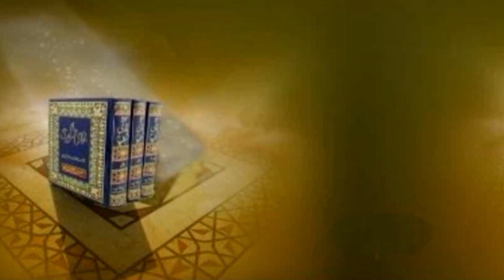Drse Hadees | Libas Kay Aadab | Part 10 | Dr. Muhammad Rasheed Arshad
لباس کے آداب
مدرس : ڈاکٹر محمد رشید ارشد
Drse Hadees | Libas Kay Aadab | Part 10 | Dr. Muhammad Rasheed Arshad | Lecture
(Scholar of Tanzeem_e_Islami & Markazi Anjuman Khuddam ul Quran Lahore)